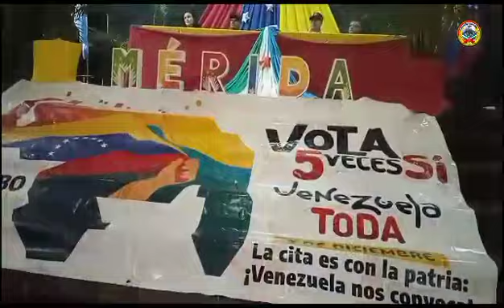ENCUENTRO CON LOS ESTUDIANTES DEL LICEO LIBERTADOR